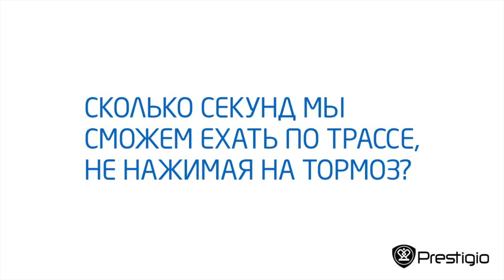Эксперименты с Prestigio - Опыт №3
Процессор Intel® Atom™  позволяет гонять на сверхскоростях, но все ли смогут выдержать такой темп? Как вы думаете, сколько времени наш гонщик сможет ехать по онлайн трассе, не нажимая на тормоз?

Ответ в конце нашего эксперимента!